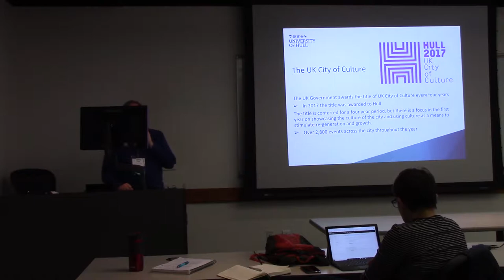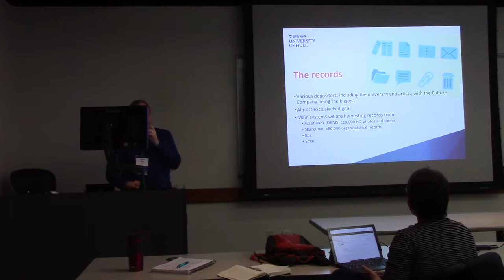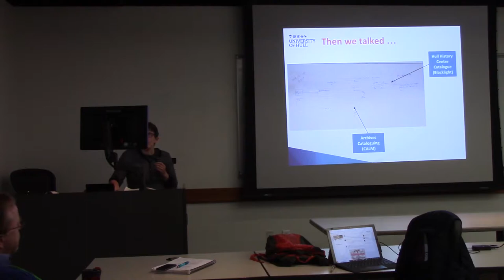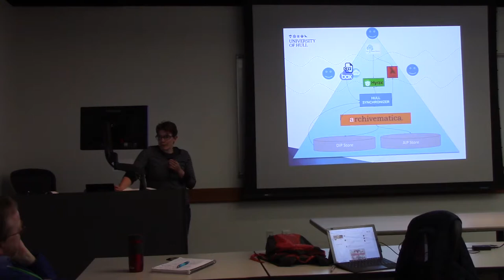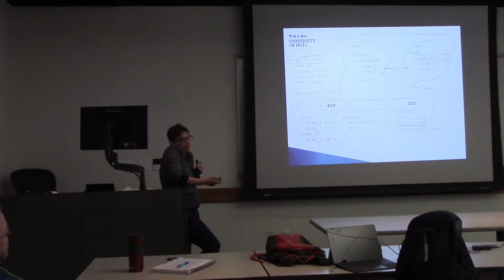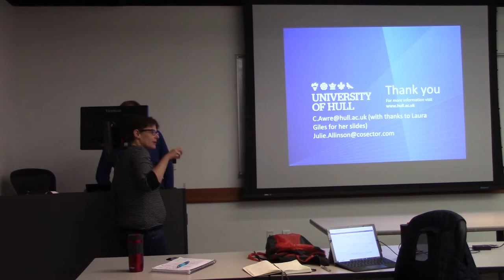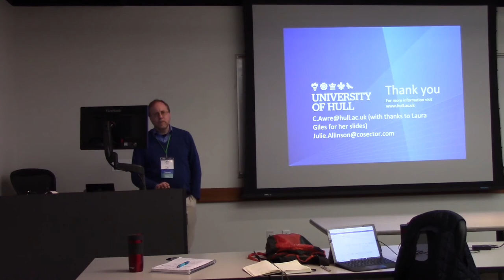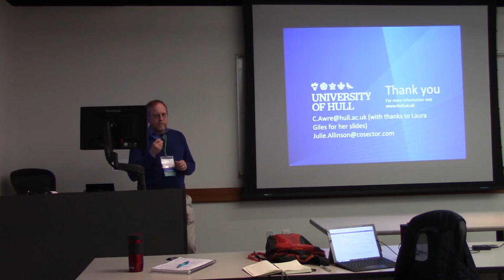Archiving Hull City of Culture : linking Hyrax and Archivematica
This talk will present a project at the University of Hull, working with CoSector and Cottage Labs, to create a permanent digital archive of the Hull City of Culture. Hull was awarded UK City of Culture for 2017 and, throughout the year, generated a wealth of digital material documenting the events and activities celebrating the city, as well as archives from the organization and evaluation of the event. The University of Hull, already an active user of Samvera technologies, wanted to build on the work done for the Jisc ‘Filling the Digital Preservation Gap’ by using Archivematica for the digital archives preservation pipeline and Hyrax as a showcase for the City of Culture. We will also talk about how the project was originally conceived, and how that has changed through active and engaged project meetings to reflect ongoing service needs for the management of digital archives, of which the City of Culture archive forms a part. Integration with CALM (archives management solution ) and the existing Hull History Centre Blacklight catalogue (developed by DCE) is being explored to create a fully integrated digital archiving solution.